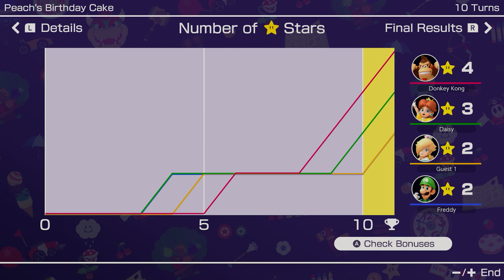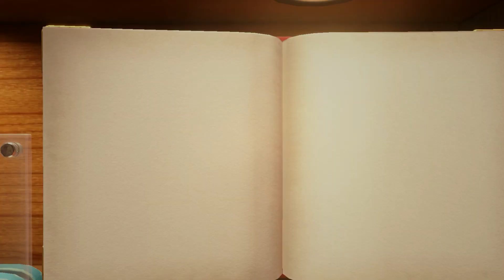Mario Party Superstars (Co-op)| I CAN NEVER WIN AGAIN!!! (Part 2)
In today's episode, we are going to play Mario Party Superstars with my brother once again.